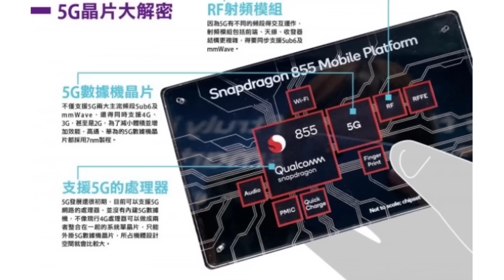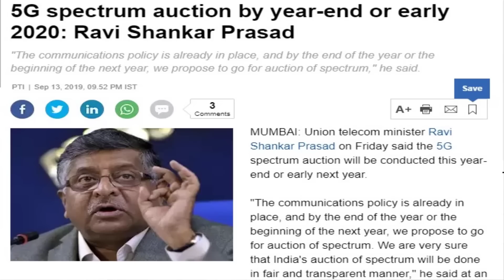Can we BUY 5G Mobiles || 4G Mobiles Support 5G.? || 5G in India || Telugu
hai Friends,,,

in this Video i will SHare some interesting Facts about 5G Mobiles and 5G Network Launch in India...

                       (No Pressure)

❤️❤️ My Gear❤️❤️

📌Camera

📌Microphones

📌Tripod

📌Laptop(Editing)

❤️❤️ With Love..TechFactsRafee ❤️❤️

 airtel 5g 5g technology bsnl 5g